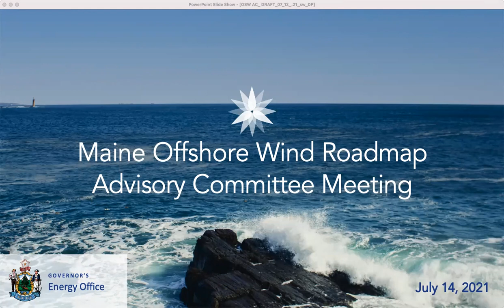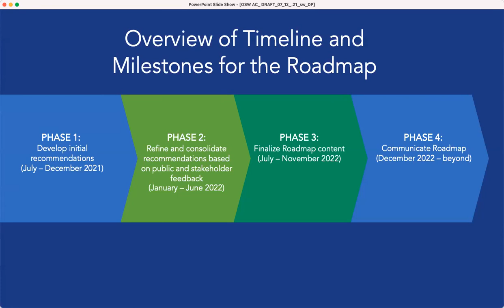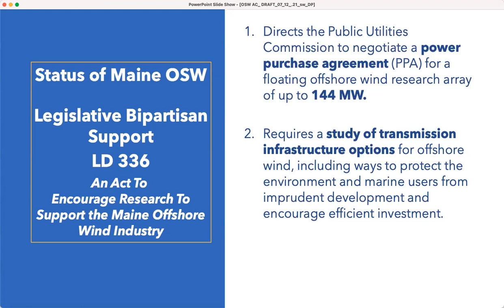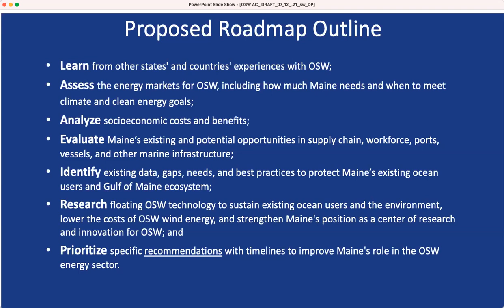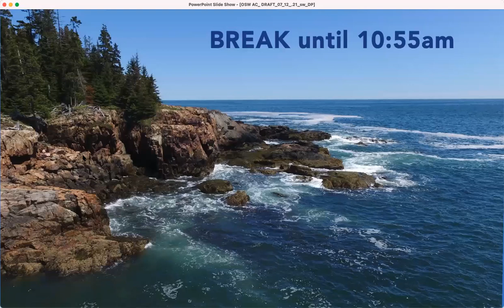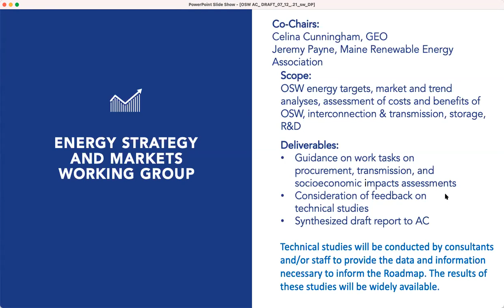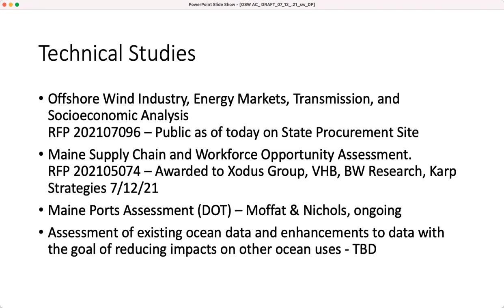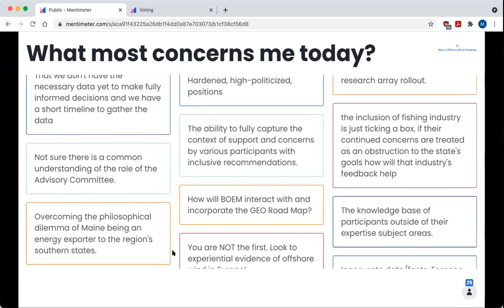State of Maine Offshore Wind Roadmap - Advisory Committee Meeting #1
This is a video recording of a virtual public meeting held on July 14, 2021 from 9 am - 12 pm. The meeting was held by the Governor's Energy Office to initiate the Maine Offshore Wind Roadmap process. To learn more about the State of Maine Offshore Wind Initiative